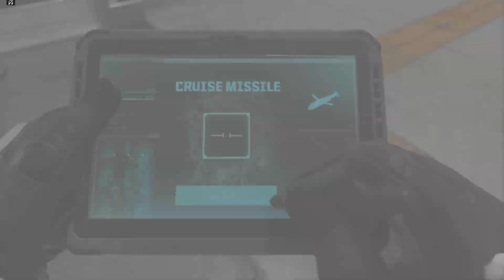Call of Duty: Modern Warfare III x Gundam [コール オブ デューティ モダン・ウォーフェアIII x 機動戦士ガンダム] Aerial Gameplay